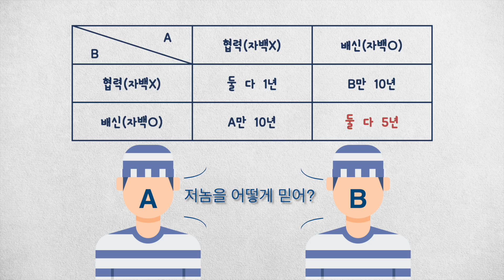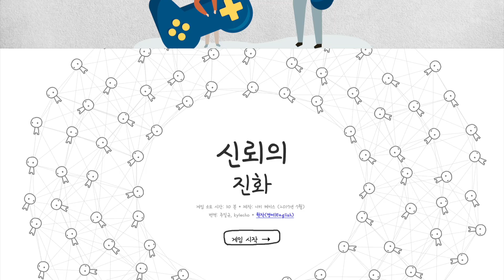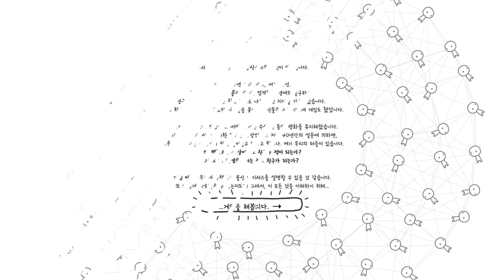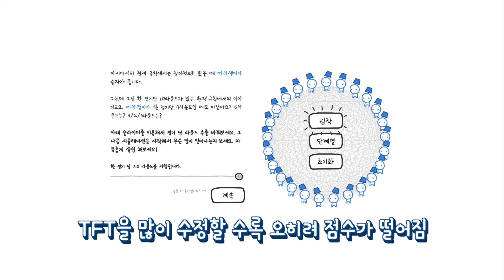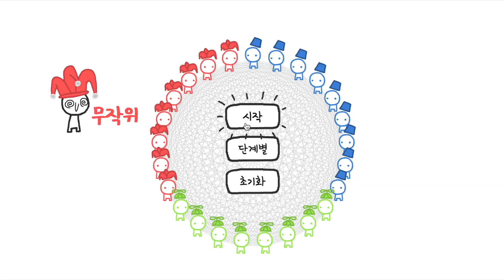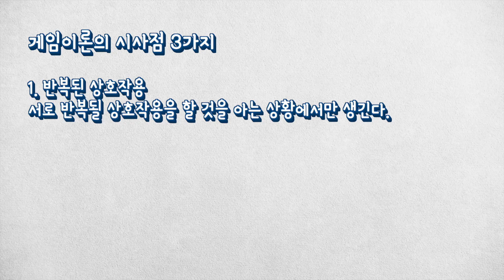현존하는 최고의 전략 팃포탯 | 게임이론 Tit for Tat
죄수의 딜레마로 보는 게임이론
현존하는 최고의 전략 | 게임이론 Tit for Tat(팃포탯, TFT)
141, 1557, 42, 486 숫자 슈카월드 경제학적 팃포탯